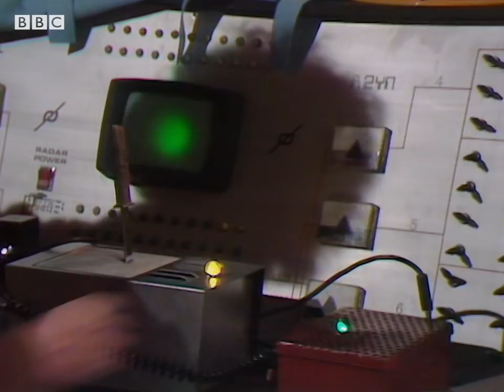Xoanon Defeated | The Face of Evil | Doctor Who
Xoanon brainwashes the Savateem to thwart their efforts to defeat him - will the Doctor be able to overcome the rogue supercomputer?